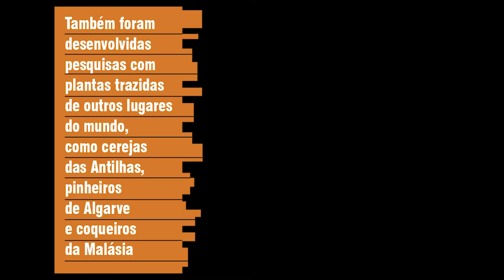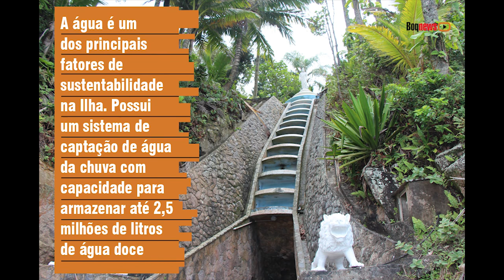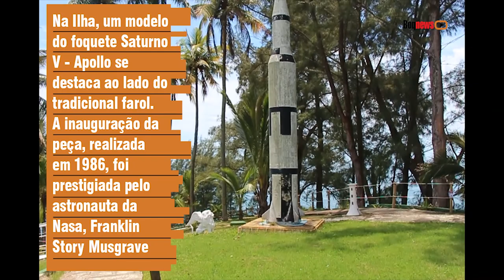ILHA DOS ARVOREDOS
A Ilha está localizada na cidade do Guarujá a 1,6 km da Praia de Pernambuco. Foi construída pelo engenheiro Fernando Lee, que recebeu da Marinha Brasileira a concessão da Ilha para viabilizar pesquisas científicas.